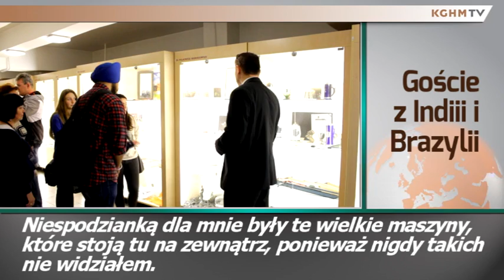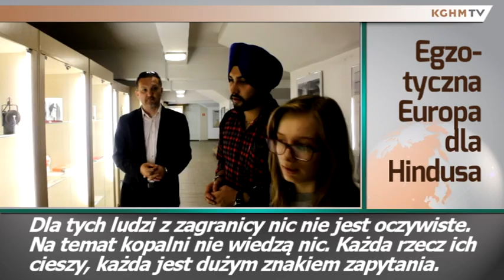2015 07 12 W Muzeum Ziemi Lubińskiej goście z końca świata